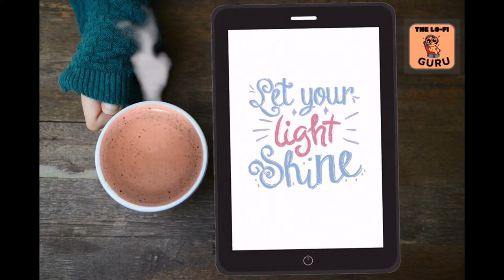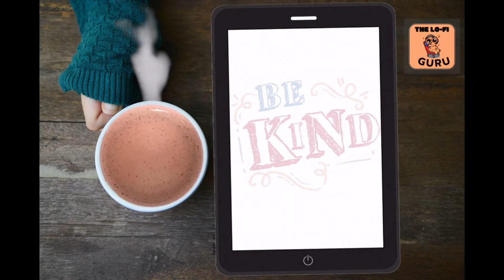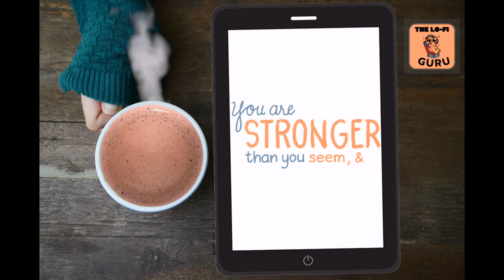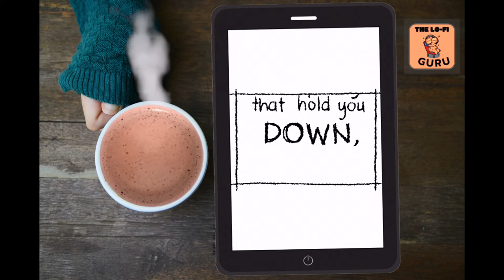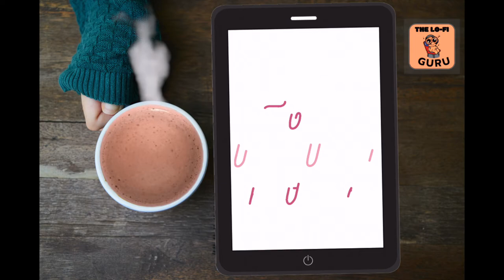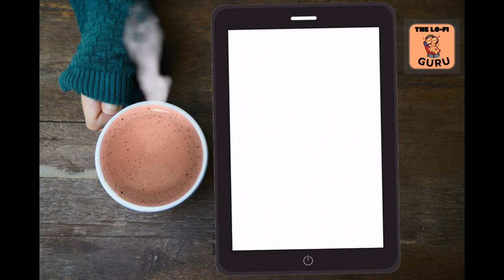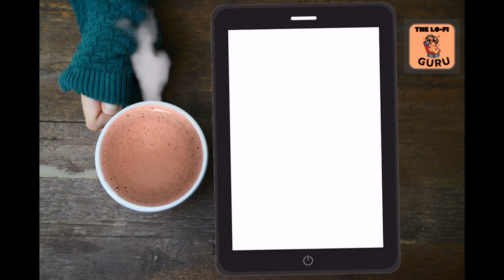Cozy Coffee Shop Ambience ☯ CHILL AT Cafe WITH LOFI HIPHOP MUSIC ☯ The Lofi Guru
In this video we present LoFi Beats to help you chill and focus on the task. LoFi music for study, relax, stress relief.  CHILL AT Cafe WITH LOFI HIPHOP MUSIC. Our music is composed with different kinds of instruments blending with 432Hz, 528Hz, solfeggio frequencies. Allow this music to bring you in a flow state and help you focus on the task on hand.

👉 Our GIFT to YOU - Gentle Wake Up Alarm with Mantras and Affirmations

2. Chill Lofi Music relaxing pup by the Fire Place I 432Hz I The LoFi Guru :
4. 2 hour study with me LoFi Music I Creative Thinking, Visualization & Problem Solving I The LoFi Guru
5. Chill Lofi Music relaxing with Classic Cars Diner with Snow I 432Hz I The LoFi Guru Diner
6. Music to put you in a better mood- Chill lofi ~ Relax/Study/Sleep I The LoFi Guru